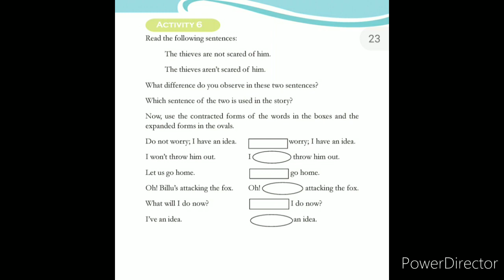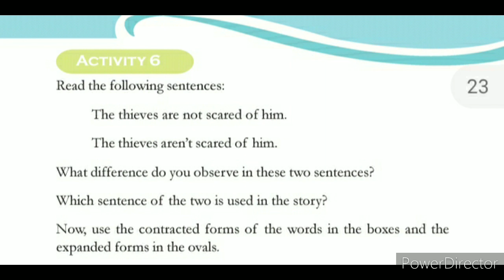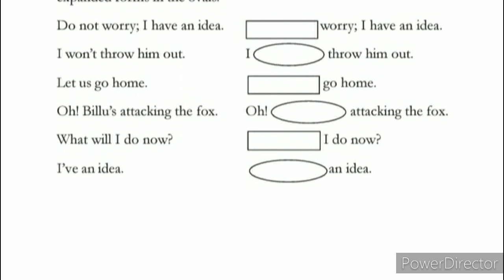Std3 English.Billu the Dog.Activity6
changayi vlog YouTube Channel.